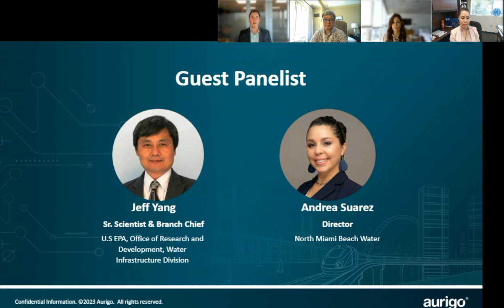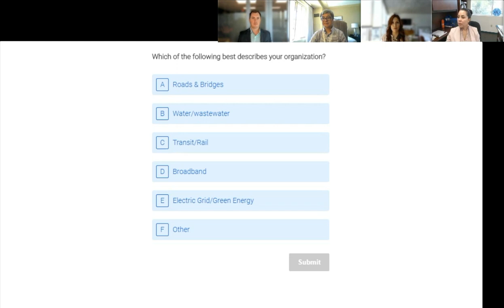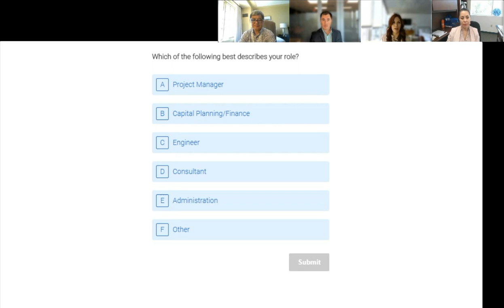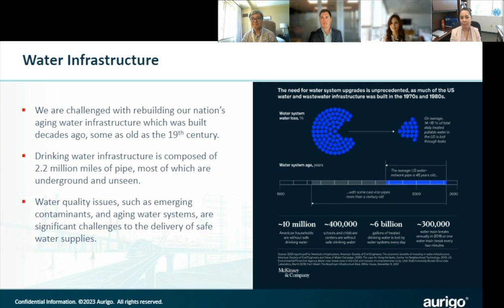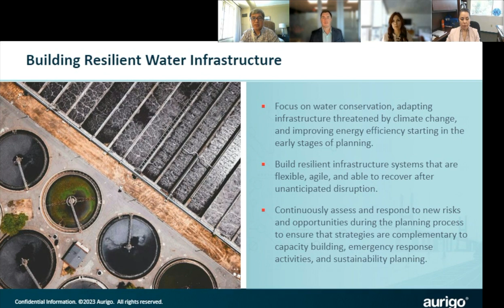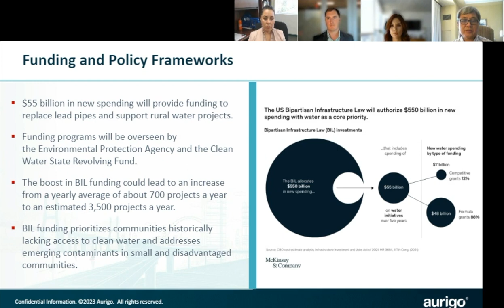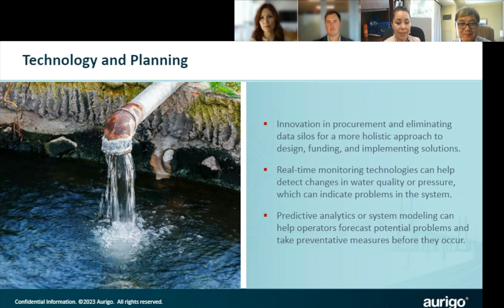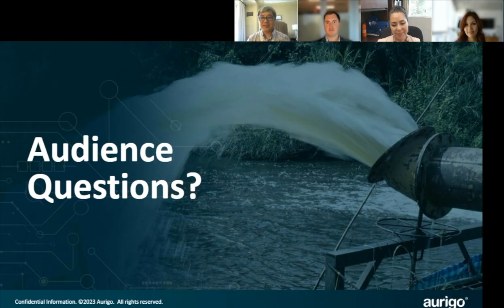Webinar - Resiliency in Water Infrastructure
Water systems in our country continue to face challenges such as climate change, population increase, and water scarcity. Now more than ever, building resiliency into our nation's aging water infrastructure is essential for ensuring a sustainable future for our communities.

The U.S. has allocated $55 billion to prioritizing resiliency and modernization of water infrastructure. Join our panel of water infrastructure experts as they share their strategies for overcoming challenges and building sustainable water systems for their communities.

This webinar covers:
• Challenges faced with the delivery of water infrastructure.
• Strategies for building resiliency into our water systems.
• Policy and regulatory frameworks are needed to support resilient water development.
• Technology and water infrastructure

Speakers:
Jeff Yang, Branch Chief Sr.Scientist & Acting Branch Chief
U.S. EPA Water Infrastructure Division

Andrea Suarez, Director
City of North Miami Beach Water